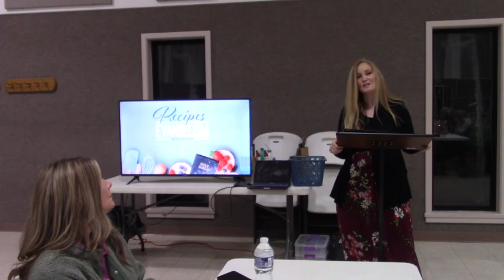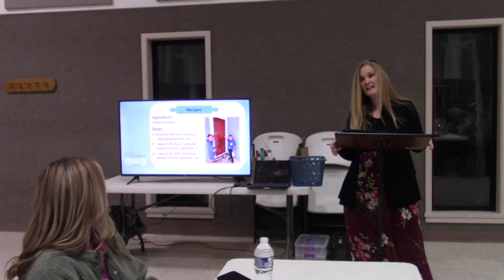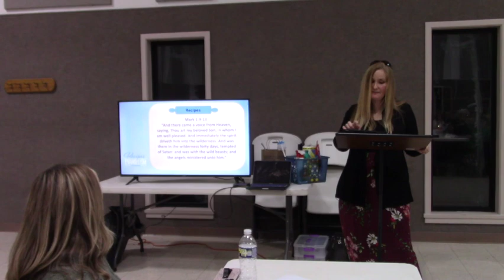Recipes for Evangelism - Nicole Whitacre (12/5/23)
Chapel Hill church of Christ
All songs covered by CCLI streaming license # 2618250